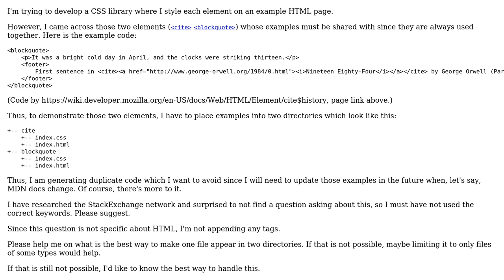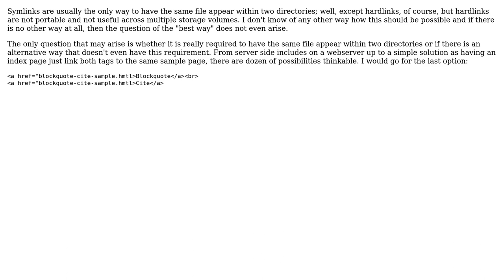Software Engineering: What is the best way to make one file appear in two directories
With thanks & praise to God, and with thanks to the many people who have made this project possible! | Content (except music & images) licensed under CC BY-SA | Music | Images & others | With thanks to user Mecki user Martin K user freezable user Flater and the Stack Exchange Network Trademarks are property of their respective owners. You are responsible for your own actions.